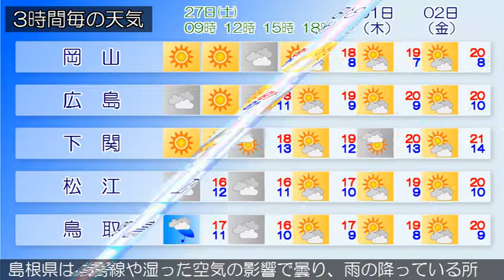2018/10/27 中国地方の天気予報 朝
南部では、２７日夕方まで強風や高波に注意してください。広島県は、中国地方は、前線や湿った空気の影響で曇り、雨の降っている所があります。岡山県は、前線や湿った空気の影響で曇り、雨の降っている所があります。山口県は、高気圧に覆われて概ね晴れています。鳥取県は、前線や湿った空気の影響で曇り、雨の降っている所があります。島根県は、前線や湿った空気の影響で曇り、雨の降っている所があります。